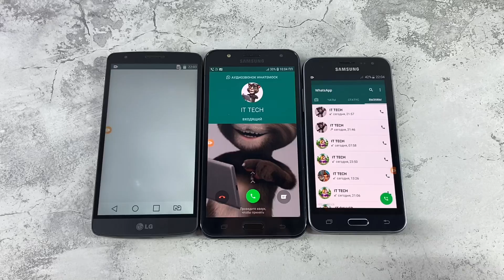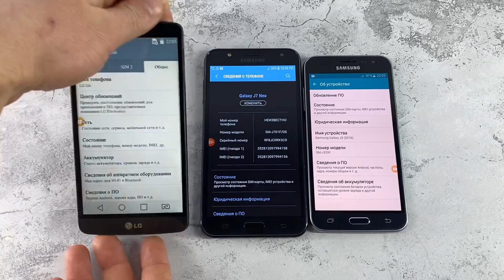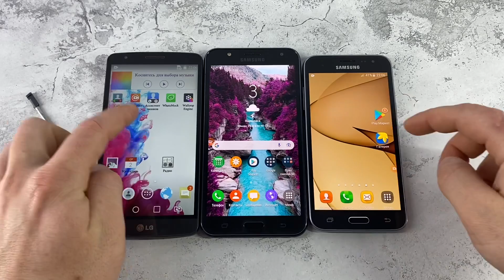3 WhatsApp incoming Calls Samsung Galaxy J7/J3 vs LG Outgoing Call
3 WhatsApp incoming Calls Samsung Galaxy J7/J3 vs LG Outgoing Call